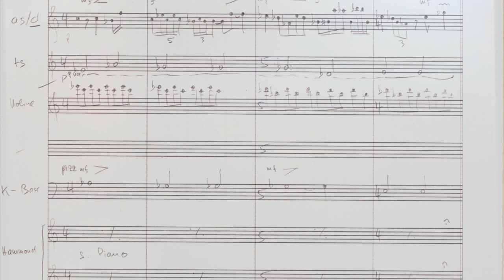Infra Steff's Grosser Samstag Orchester / Parfümierte Ouverture, rehearsal 1974.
Composed 1974.

Infra Steff's Grosser Samstag Orchester / Parfümierte Ouverture zur Grosser Samstag Show. Ein Ministück, eine Art Ballnachteröffnung, das stimmungsgemäss den ganzen Abend - die Grosser Samstag Show - eröffnen soll. Den ersten geschriebenen Solopart übernimmt das Flügelhorn, den zweiten das Tenorsax und den dritten die Klarinette.
Aufnahme einer Probe am 12. April 1974 im Stadttheater St. Gallen.

Grosser Samstag / Big Saturday / il sabato grande...war in meiner Jugend in den 1960er Jahren das faszinierte, gemeinsame Versammeln der Familie zur Familiensendung im Fernsehen am Samstag um 20 Uhr.

Infra Steff's Grosser Samstag Orchester / Perfumed Ouverture, rehearsal 1974.

Infra Steff's Big Saturday Orchestra / Perfumed overture to the Big Saturday Show. A mini piece, a kind of ball night opening, which is intended to open the whole evening - the Big Saturday Show - in keeping with the mood. The first written solo part is played by the Flugelhorn, the second by the Tenorsax and the third by the Clarinet. Recording of a rehearsal on April 12, 1974, at the Stadttheater St. Gallen.

Grosser Samstag / Big Saturday / il sabato grande... in my youth in the 1960s, it was the fascinating gathering of the family for the family program on TV on Saturday at 8 pm.